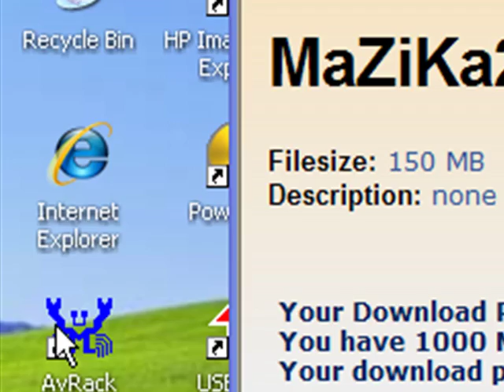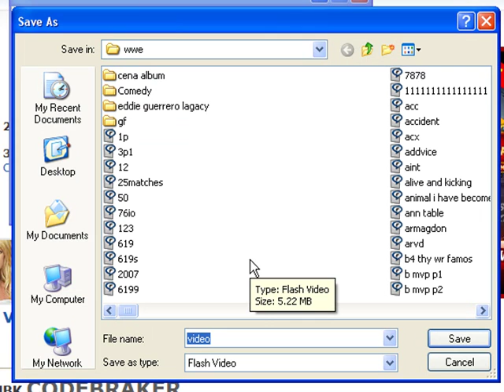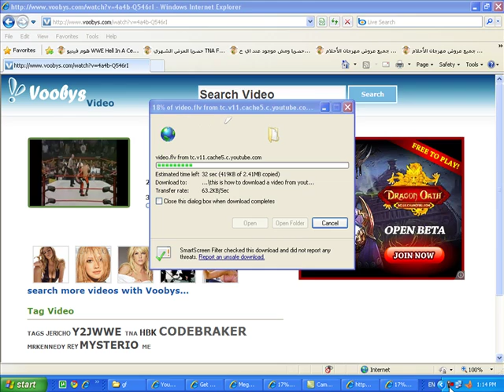HOW TO DOWNLOAD VIDEOS FROM YOUTUBE BY VOOBYS